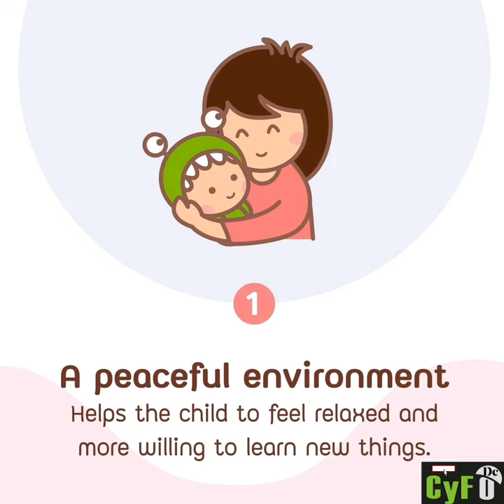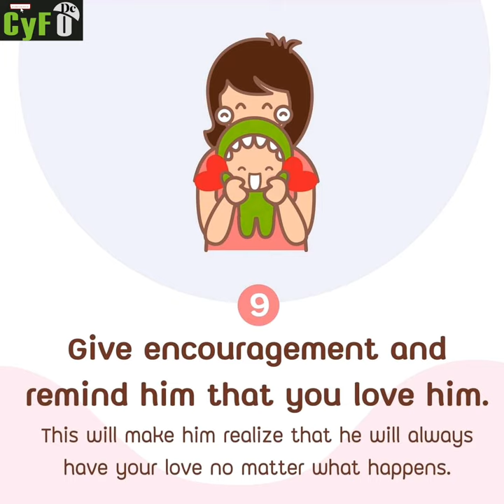9 WAYS TO PARENT A HIGHLY SENSITIVE CHILD | CyFo Dc | #261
LYKA:
enitsirhc06

shopee.ph/honhey30